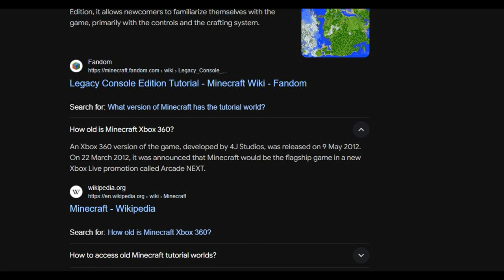Minecraft turned 15...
I’m getting old.